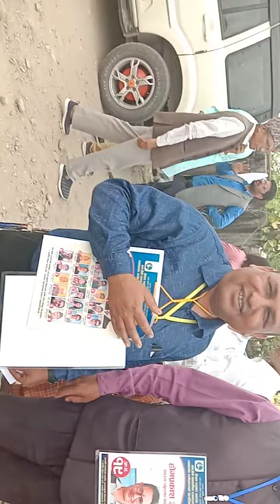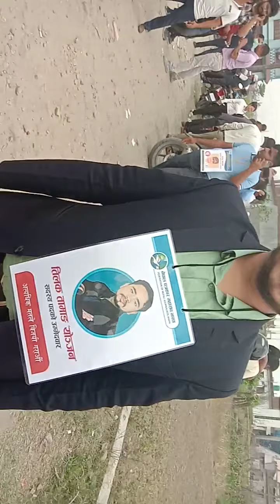नेपाल पत्रकार महासंघ जिल्ला, प्रदेश र केन्द्र तीन तहको निर्वाचनका क्रममा झापाको बिर्तामोड-१ रामचोकमा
पत्रकारको चुनावमा झापामा।